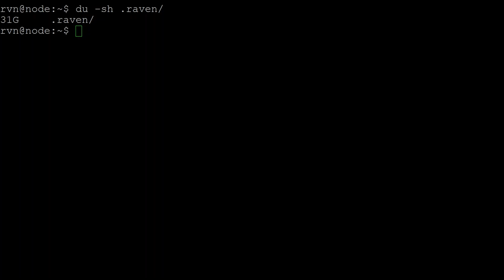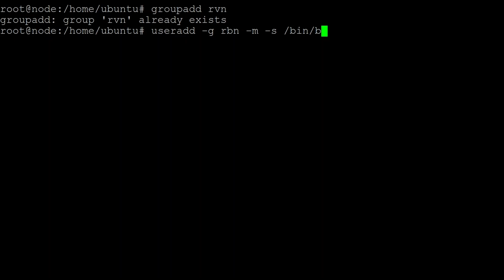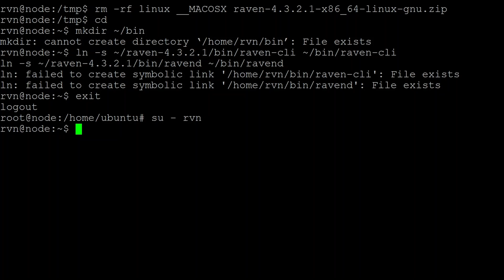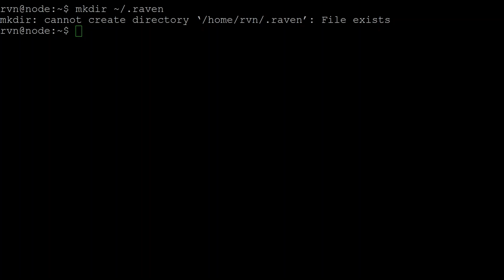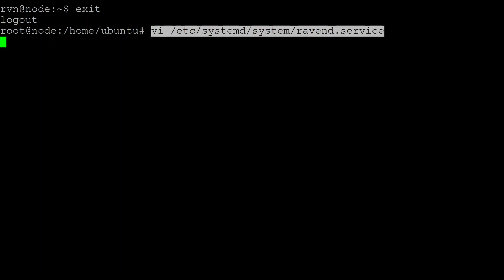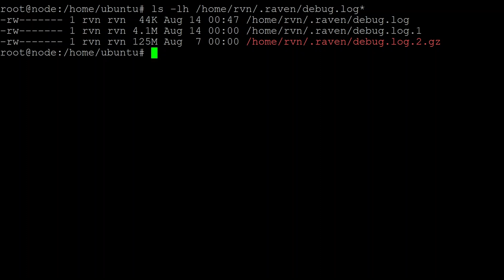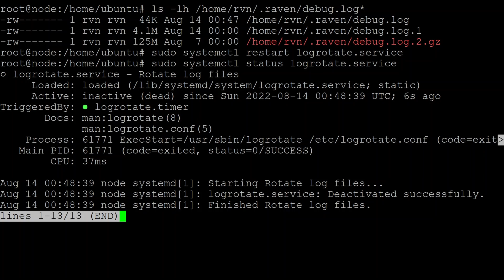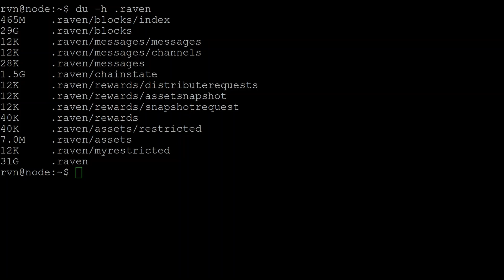How-to: Ravencoin Full Node 4.3.2.1 on Ubuntu 22.04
In this video, I talk about how to install and configure a Ravencoin full node 4.3.2.1 on Ubuntu 22.04.

*** Since I recorded the video I've made some tweaks to the log rotation so the below doesn't exactly match the video. ***

The basic steps are:

= Prep OS
sudo su
apt update
apt upgrade

= Create an account to run Ravencoin core in isolation from the rest of the system
groupadd rvn
useradd -g rvn -m -s /bin/bash rvn
su - rvn

e,g.

= Extract it:
python3 -m zipfile -e raven-4.3.2.1-x86_64-linux-gnu.zip ~
tar -xf linux/raven-4.3.2.1-x86_64-linux-gnu.tar.gz

= Clean up:
rm -rf linux __MACOSX raven-4.3.2.1-x86_64-linux-gnu.zip

= Add the commonly used binaries to the users local bin (which is added to the path automatically)
mkdir ~/bin
ln -s ~/raven-4.3.2.1/bin/raven-cli ~/bin/raven-cli
ln -s ~/raven-4.3.2.1/bin/ravend ~/bin/ravend

= Now "logout" and back in again as rvn (so profile is used and path gets updated)
exit
su - rvn

= Create the configuration file:
mkdir ~/.raven
vi ~/.raven/raven-example.conf
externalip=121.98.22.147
externalip=2404:4408:63a4:a01::250
listenonion=0
disablewallet=1
dbcache=2048

= Do a test run:
ravend
== If no errors then after 30s:
ctrl-c
tail .raven/debug.log

= Now setup to run as a daemon:
== Become root again:
exit
vi /etc/systemd/system/ravend.service

[Unit]
Description=Ravencoin daemon
After=network.target
Wants=network-online.target

[Service]
User=rvn
Group=rvn
Type=forking
PIDFile=/home/rvn/.raven/raven.pid
ExecStart=/home/rvn/bin/ravend -daemon -pid=/home/rvn/.raven/raven.pid
KillMode=process
Restart=always
TimeoutSec=120
RestartSec=30

[Install]
WantedBy=multi-user.target

== Enable and start service
systemctl daemon-reload
systemctl enable ravend.service
systemctl start ravend.service
systemctl status ravend.service
journalctl -xeu ravend.service

= Setup log rotation of debug log
vi /etc/logrotate.d/ravend
/home/rvn/.raven/debug.log
        su rvn rvn
        missingok
        notifempty
        compress
        delaycompress
        sharedscripts
        copytruncate

== Check logrotation service is correctly configured
sudo systemctl restart logrotate.service
sudo systemctl status logrotate.service

= Check Ravencoin Daemon
su - rvn
raven-cli getnetworkinfo
raven-cli getblockchaininfo
raven-cli getpeerinfo

tail ~/.raven/debug.log

= This shows disk space used - should grow to begin with, currently xxxGB "all up" for me
du -h ~/.raven/

Video Content
00:00 Intro
00:10 Why run a Ravencoin full node?
00:48 Requirements
01:38 Initial setup prep
02:11 Setup separate user to run software
02:43 Main setup
03:50 Setup path
04:44 Creating a config file
05:56 Initial test run
06:22 Create a systemd service
07:53 Setting up log rotation
09:13 Checks and troubleshooting
11:13 Check your node is online
11:32 Add router port forward